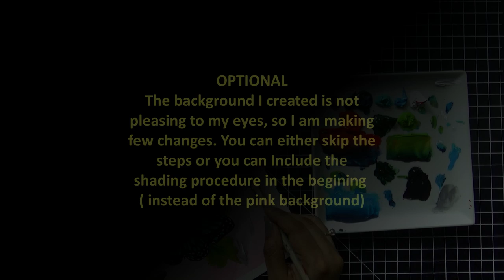step by step acrylic painting butterfly | relaxing demo | art | How to paint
Anybody can learn this painting. Keep up high hopes and try painting with a twist. The first try may be hit or miss but go fearless from zero to genius. I incorporated relaxing music to complement the art.

In today's Painting tutorial, I am Showing how to paint the simple and Easy Acrylic Painting butterfly Technique for beginners on canvas paper 9"/6". In this painting tutorial, I am showing you how to blend and load the paintbrush for painting the butterfly and how to create a Beautiful Canvas Art using Acrylics. And also I included using different Paint Brushes to Complete the Acrylic Painting butterfly.

You can Easily Learn this Beautiful Flower Painting without much effort. I hope you will like this Painting Technique and let me know your feedback in the comment section. I really appreciate your comments.

📍 ART MATERIALS USED FOR THIS PAINTING:📍
📍Canvas Paper 9"/12"
📍ACRYLIC COLORS:
Greenish Blue
Brilliant Blue
white
Turquoise Blue
Brilliant blue
Black
burnt umber
📍BRUSHES
Filbert brush 1"( background)
Flat brush 3/4"( butterfly)
liner brush and round brush(000,3) to add details
Water as the medium

Copyright INFO:
or @ RenjithaAnoop

easy painting - acrylic painting - butterfly - how to paint - art